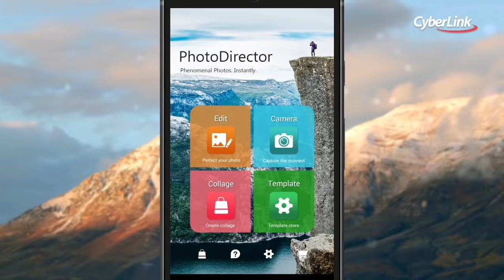Introducing PhotoDirector for Mobile | The Best Photo Editor App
PhotoDirector puts a powerful set of photo editing tool in the palm of your hand. You can quickly edit images on your device, and share them on Facebook, Flickr and more. You can remove an unwanted person or object from your photo, adjust saturation, tweak the tone, apply one-click photo presets, or even add HDR effects, to create vivid, beautiful images on the go. Anyone can achieve outstanding, DSLR-like results in a matter of seconds with PhotoDirector.

*Some features not available currently on iOS